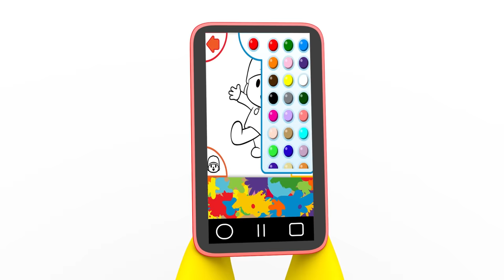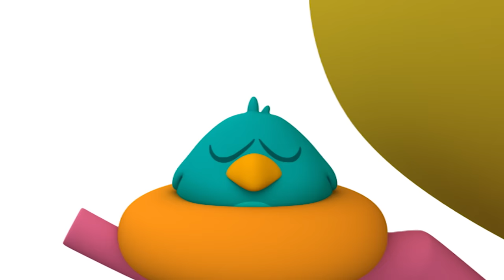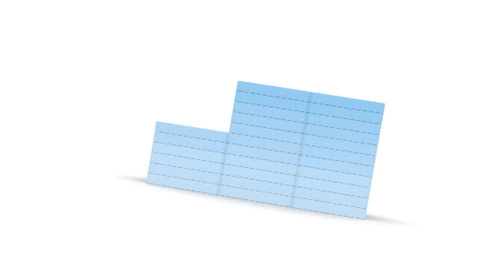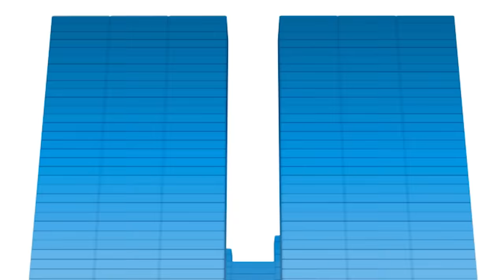🎨 POCOYO in ENGLISH - Learn colors [ 98 minutes ] | Full Episodes | VIDEOS and CARTOONS for KIDS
✔️ Do you know what Pocoyo's favorite color is? Find out in this special cartoon compilation. Learn colors like yellow, red and green and discover coloring books with Pocoyo!

Watch your favorite episode by clicking a title below:
00:00:00 The coloring book
00:06:25 Hole lotta trouble
00:12:47 Color My World
00:19:19 House of colors
00:25:09 Wheel of colours - red color
00:26:53 Mystery Footprints
00:32:54 Wheel of colours - blue color
00:34:42 The Key to it All
00:40:44 Wheel of colours - yellow color
00:42:03 Picture This
00:48:06 Wheel of colours - green color
00:49:26 Musical Blocks
00:55:28 Wheel of colours - pink color
00:56:48 Mad Mix Machine
01:02:51 Wheel of colours - orange color
01:04:11 Invisible Pocoyo
01:10:11 Wheel of colours - brown color
01:11:31 Dance Off!
01:17:29 Wheel of colours - purple color
01:18:49 Monster Mystery
01:24:48 Wheel of colours - white color
01:26:08 Sneaky Shoes
01:32:07 Time after time before time

Pocoyo finds a new toy – a remote control that changes the colours of the things around him.

👣 Mystery Footprints
Pocoyo and his friends are learning about the different tracks different feet - and paws - make on the ground.

🐠 Picture This
Pocoyo imagines that fish live in different places and draws funny pictures for his friends.

🎶 Musical Blocks
Pocoyo and Pato are having great fun playing with some magical blocks which form towers when music is played.

⚗  Mad Mix Machine
Pocoyo finds a super duper machine that mixes objects and makes special new toys to play with.

👻 Invisible Pocoyo
Pocoyo finds a fantastic new toy: a machine that makes things invisible!

🎧 Dance Off!
Pocoyo and Pato stumble upon a disco and Elly is the DJ.

👹 Monster Mystery
Pocoyo makes a monster mask out of an old box.

👟 Sneaky Shoes
Pato, Pocoyo and Elly are having fun doing running and jumping competitions: except Pato is taking it very seriously.